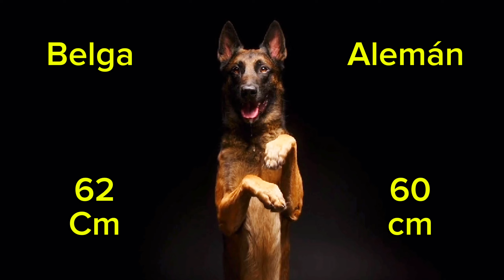DIFERENCIA entre un pastor alemán y pastor belga malinois